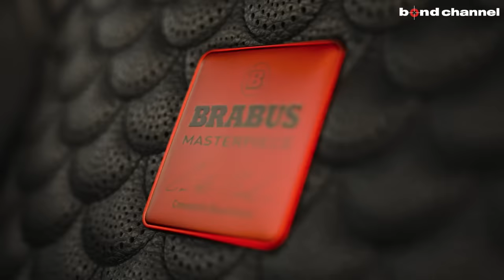【東京オートサロン2024】展示車両の搬入に行ってきました！出展車両を少しだけ紹介！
東京オートサロンHP